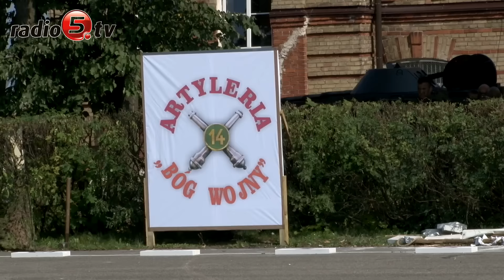Święto 14 Suwalskiego Dywizjonu Artylerii Przeciwpancernej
Swoje święto miał dziś 14. Suwalski Dywizjon Artylerii Przeciwpancernej im. Marszałka Józefa Piłsudskiego. Była msza święta, uroczysty apel, pokaz musztry paradnej i sprawności żołnierskiej, prezentacja sprzętu i uzbrojenia wojskowego, gry i zabawy dla dzieci oraz degustacja wojskowej grochówki.
 Podczas okolicznościowych wystąpień głos zabrali Parlamentarzyści i przedstawiciele władz samorządowych, którzy mówili o historii wojska w Suwałkach. Przypominali, że przez wiele lat, obecność żołnierzy w  mieście była zagrożona.  Podpułkownik Waldemar Siedlecki, dowódca suwalskiego dywizjonu zwrócił uwagę, że obecny rok, miał być ostatnim rokiem miejscowego dywizjonu.  W ostatnich latach, w związku z sytuacją na arenie międzynarodowej i militarnym konfliktem na Ukrainie, zapadły decyzje o pozostawieniu garnizonu w Suwałkach, jego dozbrajaniu i rozwoju.  O znaczeniu wojska w tym kontekście mówili między innymi senator Maria Anna Anders oraz posłowie z Suwałk Bożena Kamińska i Jarosław Zieliński. Natomiast Łukasz Kurzyna, zastepca prezydenta Suwałk zwrócił uwagę, że wojsko to nie tylko poczucie bezpieczeństwa i obrona granic, ale też ważny pracodawca, który zapewnia w mieście 200 miejsc pracy.